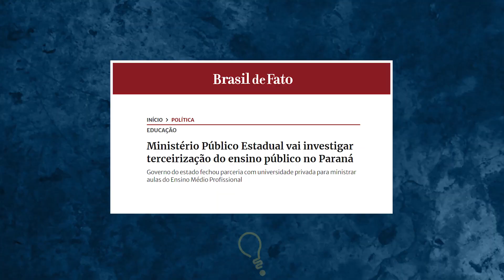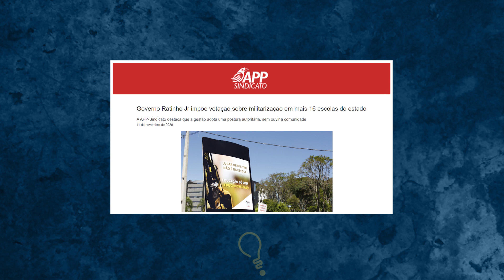A situação da educação pública no Paraná (com Márcio Diniz)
A educação pública paranaense está sucateada. São mais de 20 mil professores temporários; há quase 10 anos não é realizado concurso público; as militarizações das escolas estão em curso e a iniciativa privada tem ganhado cada vez mais espaço no cenário a partir de terceirizações.
Para conversar sobre a situação da educação pública do Paraná, convidei Márcio Diniz (Presidente da APP-Sindicado de Arapongas). Um papo esclarecedor e necessário para todas as pessoas que reconhecem a importância de  uma educação pública de qualidade.

Olá!
Esse é o Canal Danideias, um canal voltado à discussão sobre ciências humanas e educação.

REDES DA APP-SINDICATO